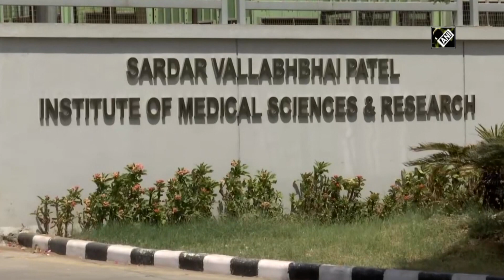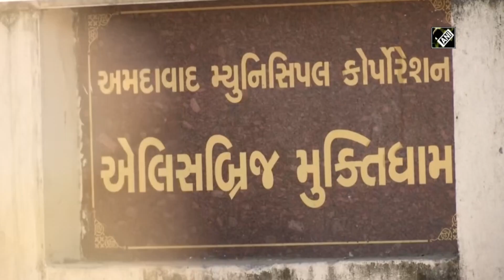Gujarat registers 12,553 new COVID infections on April 21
India

Ahmedabad (Gujarat), Apr 22 (ANI): Gujarat on April 21 registered 12,553 new COVID infections which took the state’s total caseload to 4,40,731. State government has accelerated the pace of COVID-19 testing and vaccination. 125 fatalities were reported due to the deadly virus on April 21, taking the death toll of the state to 5, 740. Currently Gujarat has 84,126 active cases. Former Secretary of Ahmedabad Hospital & Nursing Hospital, Dr. Viren Shah said that the current situation can be controlled if the government imposes lockdown. “It is the need of the hour,” he added. (AS)